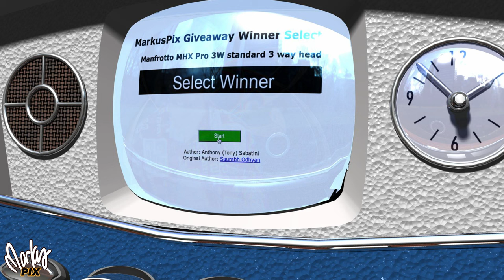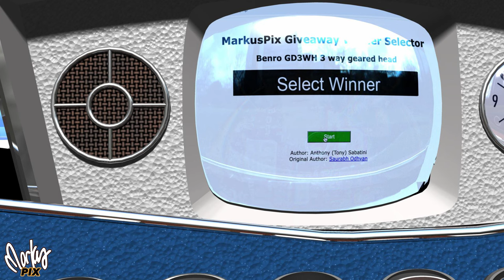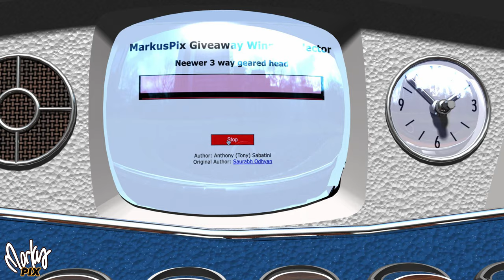Atomic XB-49 console picking tripod head winners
A totally random retro futuristic mid century modern fun way of picking tripod head winners on this photography channel for people who love cameras and video stuff and cool fun retro themed gadgets and entertainment.
The Book Dreamchaser (behind the scenes of the making of the movie To the Ends of Time)
My 1994 movie "To the Ends of Time" streaming on Amazon